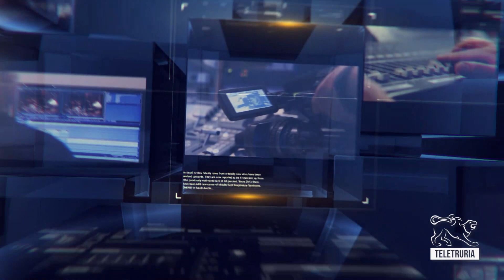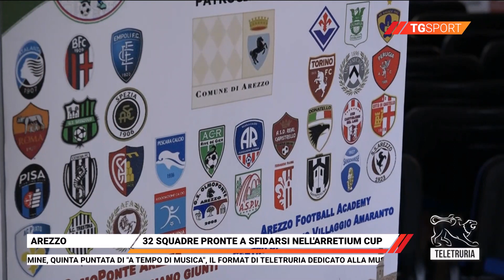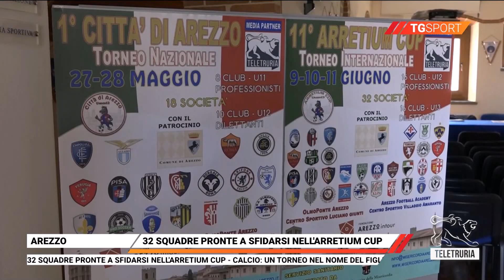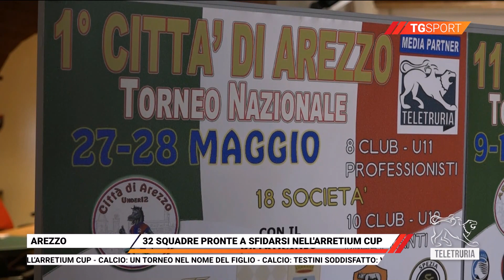TG Sport 26/04/2023